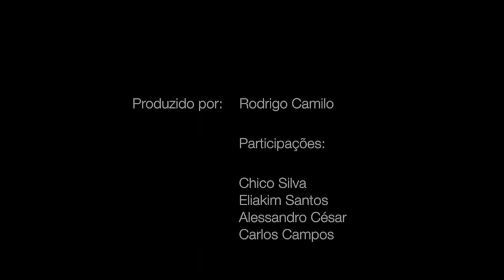Júnior Batista - Sou Teu Teus (clipe oficial)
Esse louvor e muito especial
Espero que vocês sejam tocado pelo espírito Santo
Talvez você esteja querendo escutar uma resposta de Deus
Bom era assim que eu estava no dia em que escrevi essa canção
Sedento para ouvir  a voz do Senhor
E veio a mim essas palavras do Senhor:

"Escuta o que eu vou lhe dizer
Filho eu sempre amei você
Eu não vou te abandonar
Os seus passos vou sempre

Refrão:

Sou teu Deus
Sou teu Pai
Amor igual ao meu você não vai encontrar

Vem aqui e sinta o amor te tocar
Quero te abraçar
As suas lágrimas vou enxugar

Agradecimento:
Gostaria de deixar um agradecimento a todos que estiveram envolvidos para que esse videoClip acontecesse, especialmente ao meu amigo Produtor Rodrigo Camilo, músicos Chico Silva (baterista), Carlos Campos (baixo), Alessandro Cesar (teclado) e Eliakin Santos (guitarra)

Louvor&Adoração
Deus&eu
Júnior Batista - Sou teu Deus - sou teu deus · junior batista · junior césar batista.. sou teu deus · junior · alessandro boff..

Junior BatistaSou teu Deus